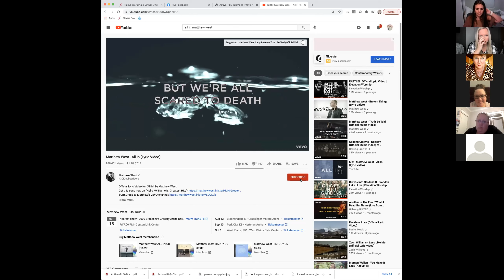Your Plexus Biz: Mindset & Intentions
Tonight’s ZOOM we have a special guest joining us, one of Plexus’ newest diamonds Tiffany!
She joined in 2018, ranked up to Gold and felt her business go stagnant. She doubted the industry, herself and questioned if this was for her.
Her husband asked her if she wanted to quit and she felt strongly about continuing on!
Come hear what changed, what’s grown and what’s working for her team now!!